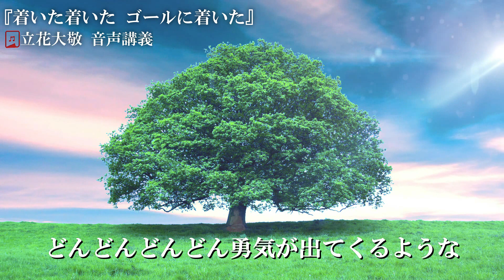立花大敬 音声講義ⅡVol.10『着いた着いた ゴールに着いた』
『立花大敬 音声講義 大全集』（DVD6巻セット＋特典動画付）好評販売中！

＼「立花大敬さんコミュニティ」にぜひご登録ください♪／
メールやLINEをご登録いただくと、大敬さんに関する最新情報をいち早くお送りさせていただきます！セミナー情報や「しあわせ通信」掲載のご案内も随時お届けいたします♪

▼立花大敬さんコミュニティの詳細はこちら

＼毎月1日と15日に更新！あの人気連載がWEB上で読める！／
大敬さんの「しあわせ通信」が読めるWEBサイトがオープン♪
「しあわせ通信」は、25年以上もの間、大敬さんが書き続けておられる「いのちの根源（ひとついのち）」からのメッセージです。過去の連載から大敬さんが再編集したものを、毎月２回更新で掲載。ほのぼのとした大敬さんのイラストや人気のマンスリーメッセージもご覧いただけます♪

▼「立花大敬 しあわせ通信」WEBサイトはこちら

【次回の配信はこちら】

【前回の配信はこちら】

立花大敬 音声講義
第2回講義『般若心経』Vol.10

トータルヘルスデザインがお届けする『立花大敬 音声講義』では、
禅の達人・立花大敬さんが「今、みなさんにお伝えしたいこと」をテーマに音声を収録。

第2回講義のテーマは「般若心経」です。

大敬さんが、願いや想いを叶えるための最短ルートとなる「お経の真義」を解説。

わかりやすく解き明かされるお経の力を学んで、心安らぐ毎日をお過ごしいただければ幸いです。

般若心経編のクライマックスであるVol.10は、「是大神呪、是大明呪、是無上呪、是無等等呪」という核心部分について語っていただきます。
般若心経の本質、そして「羯諦」の意味についても大敬流でズバリ解説！
そして最後は「法華経」編と同じく『線路は続くよどこまでも』で締めていただきました♪

今回のお話に関するレジュメはこちらをご覧くださいませ。

本動画の公開期間はまだ未定ですが、期間限定とさせていただく予定でおります。
どうぞお楽しみくださいませ♪

【第1回講義『法華経』の配信はこちら】

【立花大敬さん著作のバンクシアブックスはこちら】

【最新刊】vol.40 〈大敬流〉 伊勢記伝　謎解き古事記  日本の神様・おひさまの心の巻

vol.24 ココロとカラダを優しくほどく立花大敬さんの坐禅 入門編

vol.33 〈大敬流〉国生み記伝　めざせ！ユニティの時代の巻

vol.35 〈大敬流〉龍神記伝　神流らに乗る！許す心が運を開くの巻

vol.38 〈大敬流〉 出雲記伝　開運作業に着手しよう！の巻

＼『伊勢記伝』の電子書籍版登場！／
いつでもどこでも、スマートフォンやタブレット、パソコンでお読みいただける『伊勢記伝』の電子書籍版が登場！
▼【Kindle版】『〈大敬流〉 伊勢記伝 謎解き古事記　日本の神様・おひさまの心の巻』
の詳細・ご購入はこちら

立花大敬さんのブログ『立花大敬青空ひろば』

立花大敬さんの『しあわせ通信』の一部を情報誌『元気な暮らし』で毎月無料でご紹介させていただいております。

※立花大敬さんプロフィール
1948年、大阪府生まれ。大阪大学にて生物工学を研究。在学中の19歳で禅に入門。以後、曹洞宗、臨済宗の諸老師から指導を受け、42歳で天命を知る。45歳にして初めて定職（高校の教職）に就き、着任１年目から生徒たちが全国模試で全国１位の成績をとるという偉業を成し遂げる。48歳の時、「しあわせ通信」の執筆を開始。第10集まで刊行されている「しあわせ通信」シリーズの書籍は、一般書店には並べられていないにもかかわらずロングセラーとなっている。

　　(☆プレゼント特典付き☆)